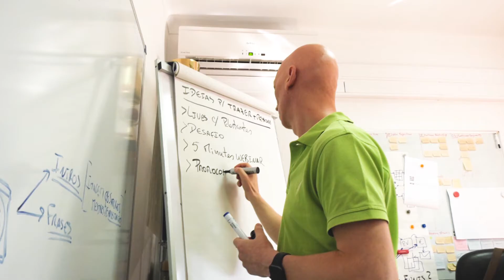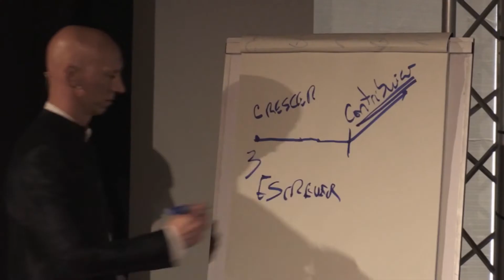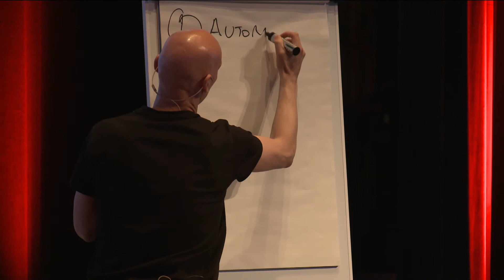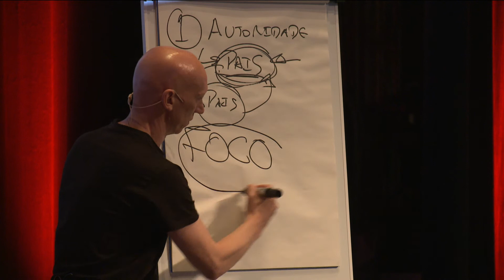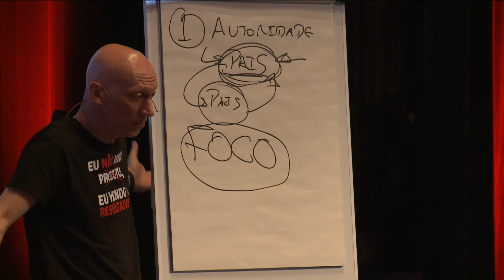Ir fora cá dentro! - Kiai Marketing Secrets 4T07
É muito vulgar pessoas que são de um país pequeno, quererem vender para um país maior… Nada de mal! Mas será que tem de ser assim? Será que não nos está a escapar nada?

Ir fora cá dentro!